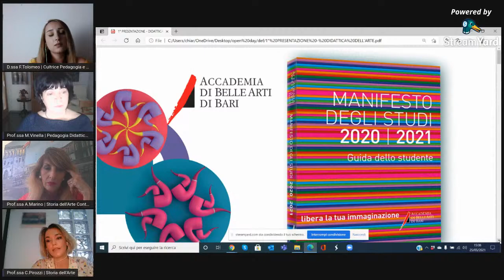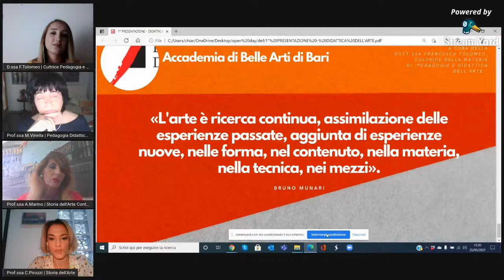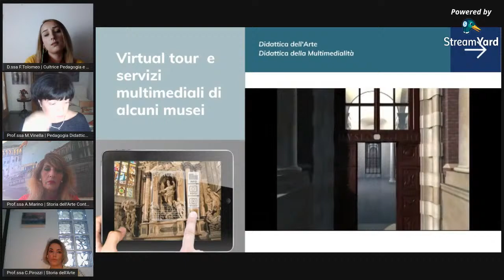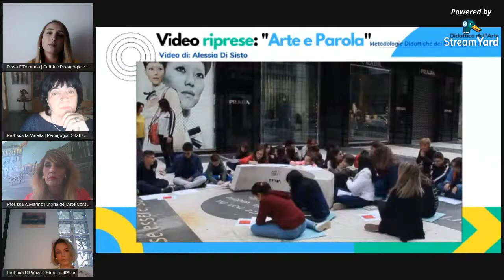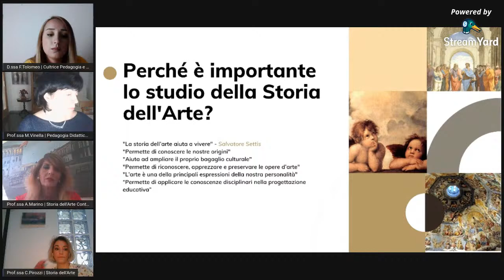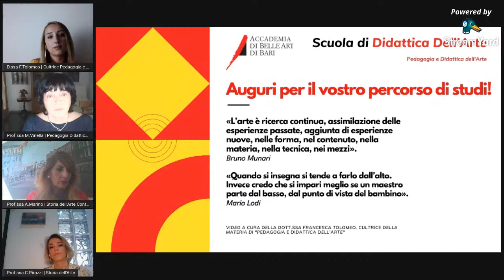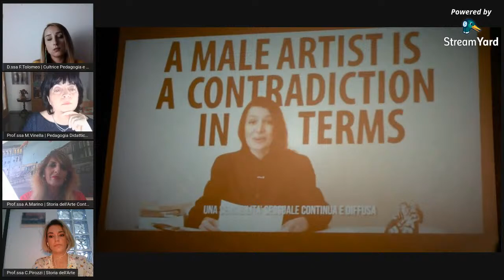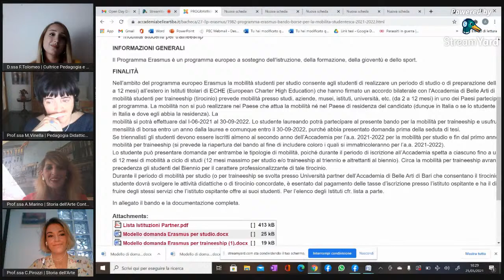OPEN DAY - Scuola di DIDATTICA DELL'ARTE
La Scuola di Didattica dell'Arte: progettazione dei percorsi di apprendimento, museologia, museografia, comunicazione.
Vieni a scoprire qual è la nostra offerta formativa!